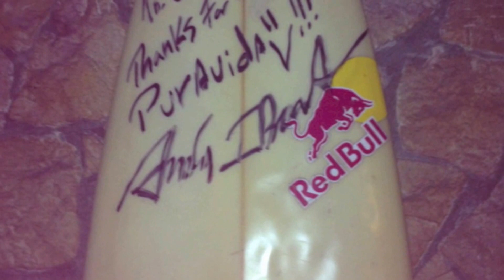costa rica surfing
surfing jaco and playa hermosa in costa rica over winter i was riding a catch surf beater and a al merick ks the song is by cage the elephant